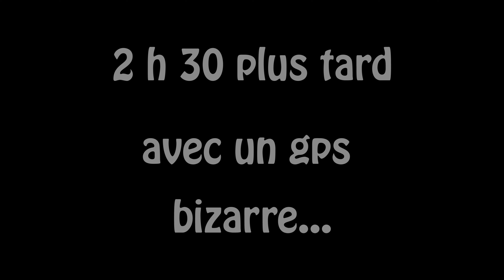Un mec all mountain en Bike park, ça donne quoi... ça!!! Saint jean de Montclar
Salut les amis, aujourd'hui découverte pour moi du bike park de saint Jean de Montclar, un beau petit Bike Park typé très enduro, très cassant et très physique, que du bonheur quoi. Il faut essayer, on a qu'une envie après, c'est d'y retourner, pour moi qui roule all mountain c'était chaud, alors excusez mon petit niveau lol.

J'étais en compagnie de Personne à la Prod très heureux sur ce type de piste et Vtt plaisir xc sud est qui m'a étonné pour un homme qui se dit XCeur lol.

Bon ride à tous est tchusss

Strava: Lulu le Barbu